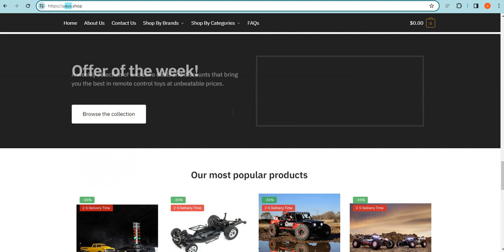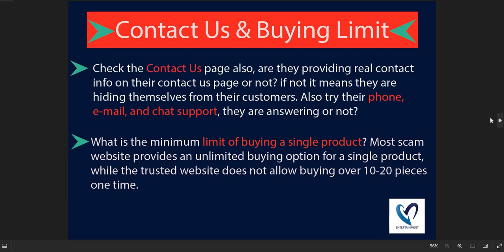Uaus Review 2024: Is Uaus.shop Scam or Legit? Detailed Review!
Uaus.shop is an online e-commerce shopping website selling different types of products. So, we are here to guide you, on how to check the authenticity of any genuine website

1. Firstly you should check the domain age of any website if the domain is older it is more reliable.

2. Pay attention to whether the website is safe or not with HTTPS connection.

3. Whois a website where you can check more details of the website.

4. Customer support services are also important, check whether the number and contact address are given or not.

5. Genuine websites provide COD, and PayPal as the payment method, and PayPal gives you a refund option after a rising request.

6. Scam advisor is a popular website that gives trust scores to most websites, you can also check there.

7. Product return policy is also an important point, check available or not.